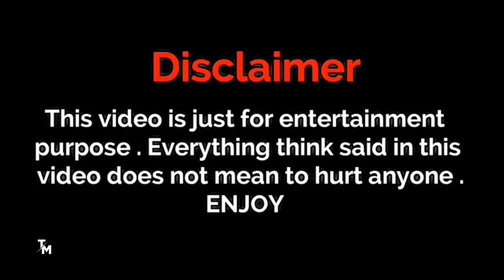avengers vs thanos fight 2d animation funny video